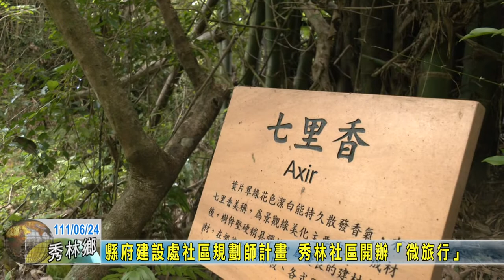20220624 09 縣府建設處社區規劃師計畫 秀林社區開辦「微旅行」